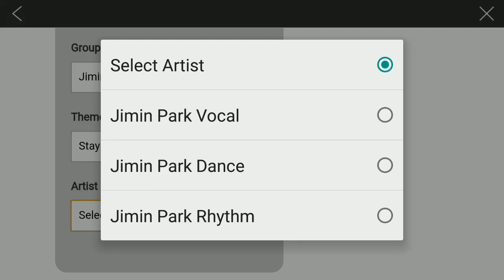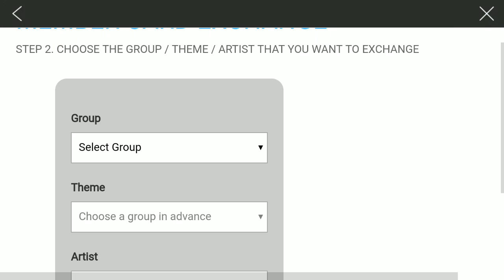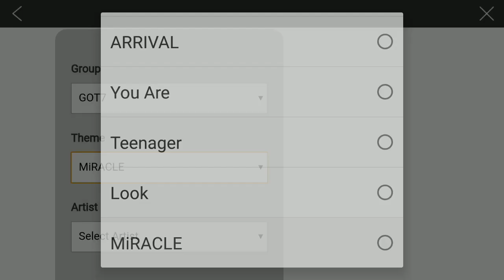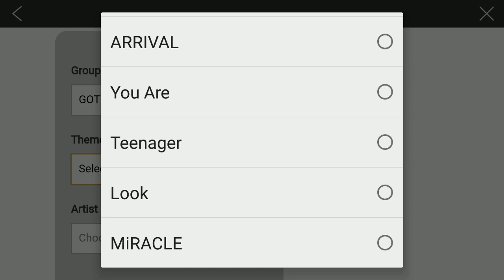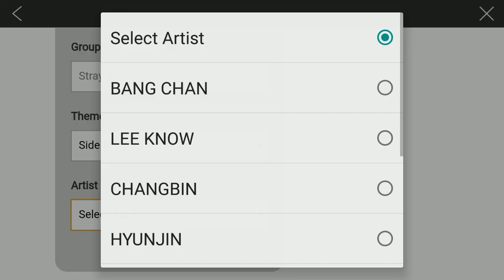SuperStar JYPNTION | Thank You Woojin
Heartbreaking Changing Woojin's Card Event
I hope he will be fine and good luck to his future!
Stay will always loves you Woojin!
Stray Kids OT9 :))
You make me STAY.

*Ignore the network error... I guess those cards doesn't want me to change.. Okay Then :)) My favorite Woojin's Card is Double Knot theme, I hope it will stay in my inventory forever!